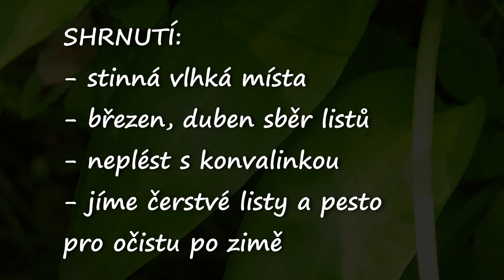Česnek medvědí - nejlepší jarní zelenina bez práce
Kde česnek medvědí vysadit / vysít?
Dařit se mu bude ve stínu a v polostínu na vlhčím místě v zahradě, v kypré humózní půdě. Nesnáší přímé slunce a sucho. Nezvládne konkurenci trávy ani jiných bujných trvalek.
Nám se docela dobře rozrůstá ve stínu pod keři, kde je poměrně sucho během roku, ale na jaře v období růstu mu tam vláha asi stačí. Je tam taková lesnější hrabankovitá půda, padá tam listí a nic jiného tam¨už neroste.
Takže s ním lze podsadit listnaté živé ploty a jakékoliv listnaté keře a stromy. Když tam dodáte na povrch vrstvu kompostu a na něj třeba tenký štěpkový mulč, bude blahem bez sebe.
Česnek medvědí se pak sám rozšiřuje do okolí semeny a když se mu daří, během pár let zabere větší plochu. Zároveň je to jen jarní nízká bylinka, která začátkem léta zmizí ze hry, takže jiným trvalkám moc nekonkuruje. Lze ho teoreticky vysadit někde na každém pozemku a mít ho blízko kuchyně.
Na některých přírodních lokalitách hrozí drancování, stává se velmi populárním v posledních letech. Lze ho tedy partyzánsky rozsazovat i po přírodě a kolem měst, na vhodné lokality, kde nic moc jiného neroste a nejsou to nijak speciální nebo chráněné biotopy. Lidé i zvířata to ocení. Když česnek medvědí poroste prostě v každém lese, každém parku a v každé zahradě, bude hojnost pro všechny.
Naši psi ho milují, je to nejlepší rostlina pro odčervení a jarní restart. Nevěřte fámám, že je česnek pro psy jedovatý, naopak, dělá jim dobře. I ten obyčejný stroužkový. Žádná jiná (chemická) odčervovadla nepoužíváme, jen česnek a jiné bylinky.